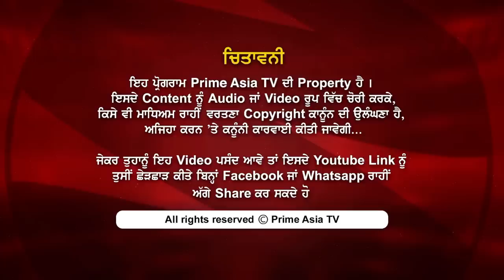Prime Talk 185 Delay In Eye Check Up Leads To Accident DR.Satbir S. Bhaura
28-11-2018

24 hours Local Punjabi Channel

SkyTV CH#743
Virgin Media CH#840
FreeviewCH#264